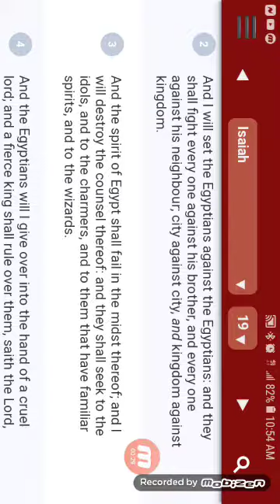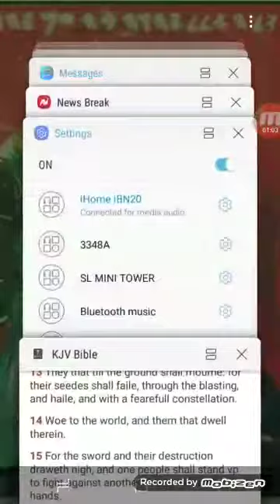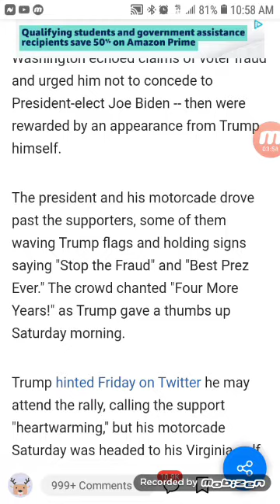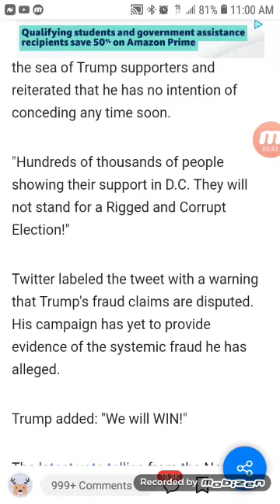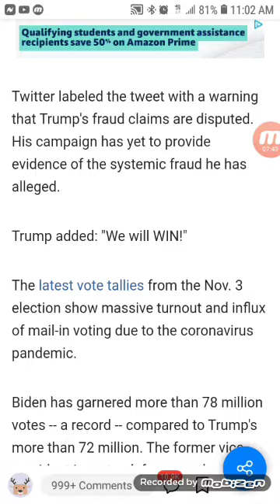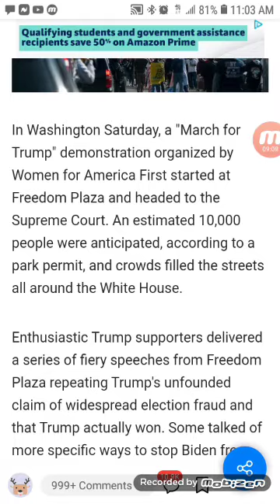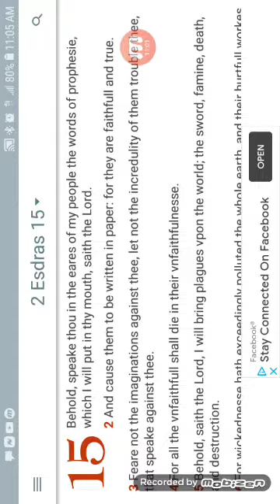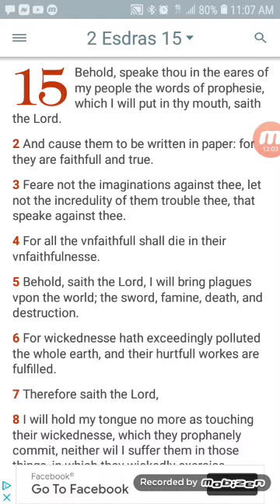Trump supporters descend on D C